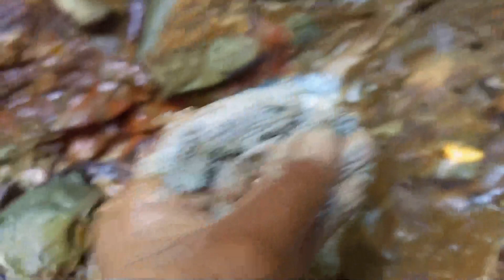*Ciri- ciri dan jenis bebatuan yang mengandung emas.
Kembali lagi info sang pemjelajah kali ini kita sedikit berbagi yakni Ciri- ciri dan jenis bebatuan yang mengandung emas atau contoh batuan yang mengandung emas.

Baik lah sobat di hadapan kita ini adalah salah satu jenis batuan yang mengandung yang terdapat dalam tanah maupun jenis batuan sungai yang mengandung emas.

Adapun jenis batuan emas yang di maksud atau ciri batuan yang mengandung emas urat emas adalah  jenis urat emas dalam batu lebih pokok sejenis batu kuarsa berwarna yang dominan putih, merah, biru kuning hitam dan coklat yang kebanyakan batu jenis ini batu yang mengandung emas atau jalur urat emas berikut cuplikan dalam penjelajahan kita kali ini untuk cara mencari urat emas.

Selamat datang di channel info Logam mulia,channel youtube yang membahas masalah torurial cara mencari logam mulia emas,cara mendulang emas tanda dan ciri- ciri emas berada dan tips dan totirial pengolahan emas.